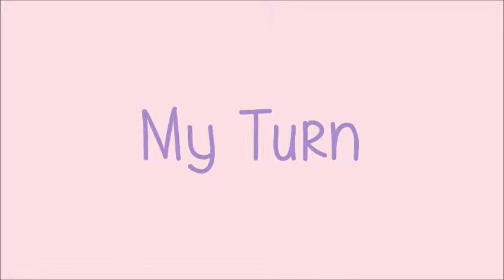The Best Friends Tag II Botsii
its here guys!!! the second upload, the first one was kinda messed up so i provided... anyways i had so much fun filming this with my bestest friend i this world.
THE SONGS ARE NOT MINE!!!